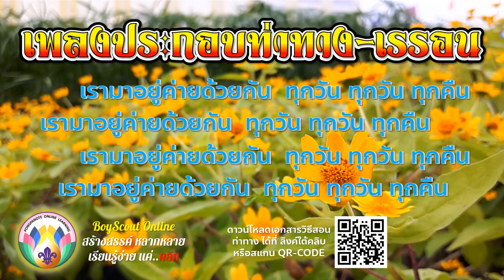เพลงลูกเสือ EP.5 เพลงประกอบท่าทาง "เรรอน เรรอน ซินตา" (ดาวน์โหลดเนื้อเพลงและวิธีสอนท่าทางใต้คลิบ)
เพลง "เรรอน" เป็นเพลงลูกเสือไทย ใช้สอนลูกเสือเนตรนารีทำท่าทาง หรือใช้ทำกิจกรรมนันทนาการ เป็นเพลงเชื้อสายต่างชาติอีกเพลงหนึ่ง มีต้นกำเนิดมาจากประเทศฟิลิปปินส์ ชื่อเพลง "Leron Leron Sinta" เป็นเพลงประเภท Traditional Filipino Song (ทุกคนในประเทศรู้จัก คล้ายกับลอยกระทงของไทย ที่คนไทยทุกคนจะรู้จัก) เนื้อหาเพลงจะเกี่ยวกับการเก็บมะละกอ เนื้อร้องยาวและออกเสียงยากสำหรับคนไทย เพราะเป็นภาษาตากาล็อก  (กดลิงค์ด้านล่าง เพื่อฟังเพลง Leron ของประเทศฟิลิปปินส์) วิทยากรลูกเสือไทยรุ่นก่อน ก็เลยเอามาแค่ชื่อเพลง ใช้ร้องทำท่าทางในกิจกรรมนันทนาการ แค่นี้เด็ก ๆ ลูกเสือไทยก็สนุกมากแล้ว
*** เมื่อครั้งผมไปประชุมเชิงวิชาการ ALCoB International Conference ที่กรุงมนิลา ระหว่างอยู่บนรถบัสเดินทางไปชมพิพิธภัณฑ์ มีการแนะนำตัว พอถึงประเทศไทย ผมแนะนำตัวแล้ว ก็บอกเพื่อนจากประเทศอื่นๆ ว่า คนไทยจะร้องเพลงฟิลิปปินส์ให้ฟัง เพื่อขอบคุณประเทศเจ้าภาพ ผมก็ร้องเพลง "เรรอน เรรอน ซินตา" แบบไทยนี้แหละ ทุกคนปรบมือชื่นชมกันใหญ่ว่าคนไทยเก่งมาก คนฟิลิปินส์เจ้าภาพดีใจ ตอนท้ายมาถามผมว่าทำไมคุณร้องเพลงภาษาตากาล็อกได้ล่ะ (ผมยิ้ม แล้วก็ตอบในใจว่า ฉันแค่ร้องเพลงลูกเสือไทยต่างหาก ก็ไม่ยากอะไรนี่..) จากนั้นคนฟิลิปินส์คนเดิมก็ถามต่อว่า "แล้วทำไมคุณร้องซ้ำไปซ้ำมา ไม่ร้องท่อนต่อไปด้วยล่ะ อยากฟังต่ออีก.."  เอ่อ...ผมเลยถึงบางอ้อว่า ที่ร้องให้เขาฟังตั้งนานน่ะ แค่ชื่อเพลงเท่านั้นเอง ...แต่บรรยากาศบนรถก็สนุกสนาน และประทับใจมาถึงทุกวันนี้ครับ

เพื่อเป็นกำลังใจในการอนุรักษ์เพลงลูกเสือแบบดั้งเดิม ให้ครอบ 100 เพลง เพื่อฉลอง 100+ ปีลูกเสือไทย โปรดกดติดตามได้ที่ลิงค์นี้ด้วยครับ

ดาวน์โหลดเนื้อเพลง และเอกสารวิธีสอนท่าทางประกอบเพลงสำหรับเด็กลูกเสือของท่าน
เชิญกดดาวน์โหลดที่ลิงค์นี้ครับ

อยากฟังฉบับเต็ม เพลง Leron Leron Sinta ของประเทศฟิลิปปินส์